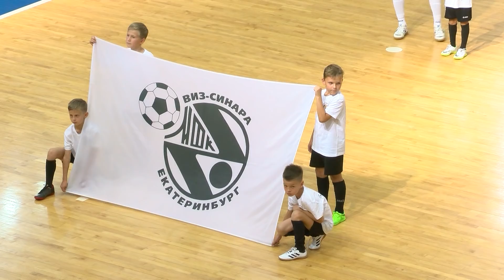Суперлига. 1 тур. Тюмень-Синара. 3-3 - первый матч